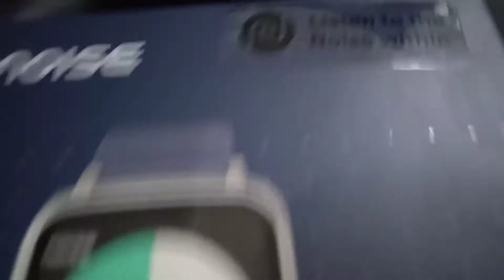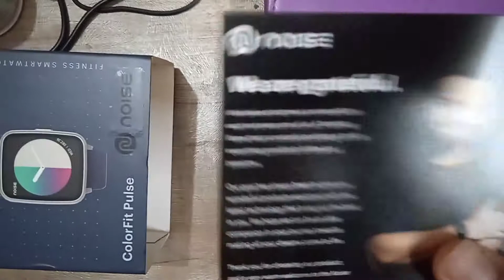Daily vlogs 🧡|APPLE WATCH 🤫🤔|UNBOXING VLOG |DONT MISS THIS VLOG GUTS SUPERB VLOG